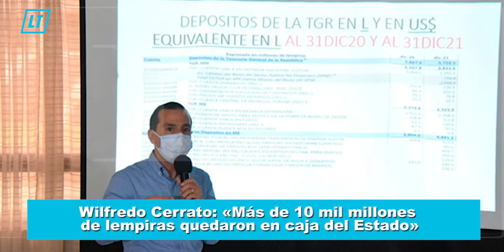Las noticias más vistas de hoy lunes 28 de febrero del 2022